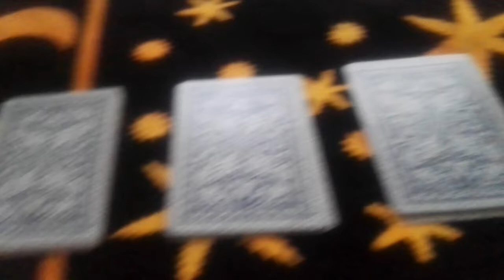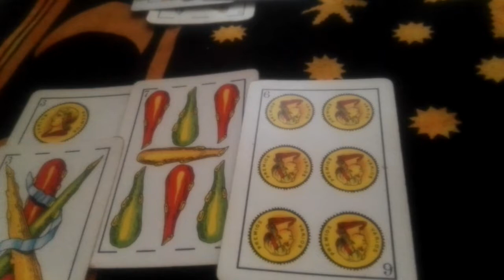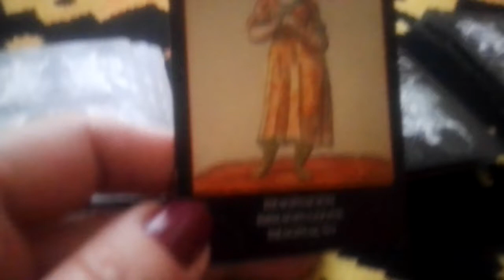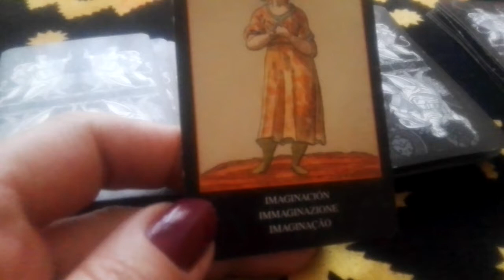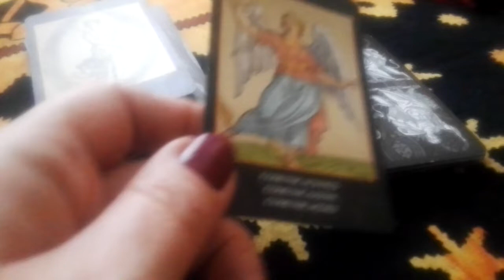LEO TUS NÚMEROS D LA SUERTE SEMANA ENTRANTE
Whasapp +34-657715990  Consultas personalizadas bendiciones.